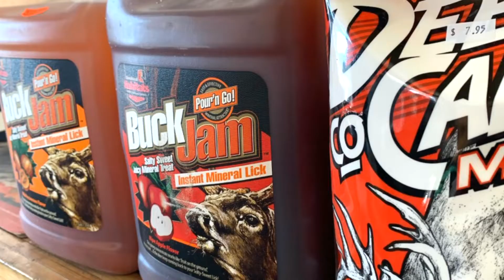Parker Family Feed Company - Belwood, NC